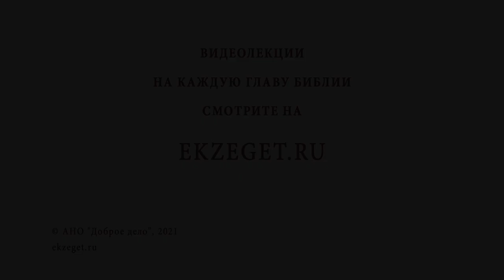Как перевоспитать взрослого человека? О воспитании. Библия отвечает. Архимандрит Андрей (Вац)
В сегодняшнем видео с Архимандритом Андреем (Вац)  отвечаем на вопрос - "Как перевоспитать взрослого человека?"

🔸О том, с чего необходимо начинать любое дело
🔸О реперных точках в жизни человека
🔸О том, кто такой взрослый человек
🔸Об условиях перевоспитания
🔸О принудительной аннотации перевоспитания
🔸О словах Иисуса Христа о том, как определить христианина
🔸О том, как должен действовать христианин в данной ситуации
🔸О словах Иисуса "научитесь от Меня"
🔸О необходимости собственного примера для родных и близких